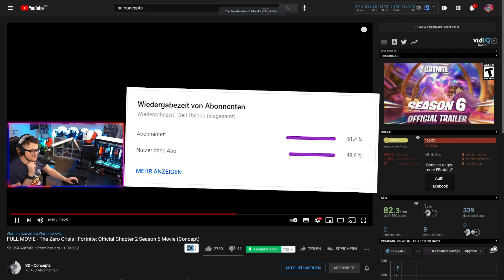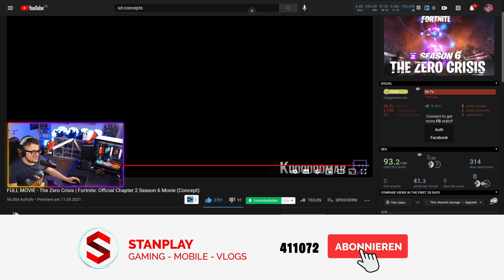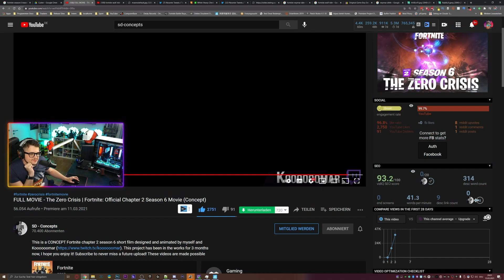FORTNITE SEASON 6 ZERO CRISIS - DER FAN FILM 😍 Deutsch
Fortnite Season 6 Kapitel 2 Film Trailer der Movie Reaction von SD-Concepts und Kooomar. Agent Jones Live Event und der Fan Film.

--Social Media--